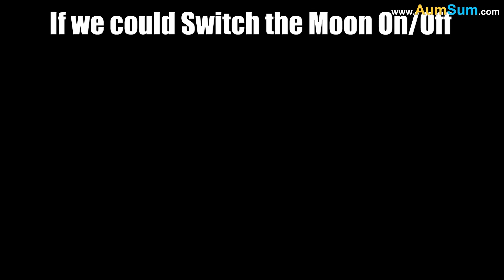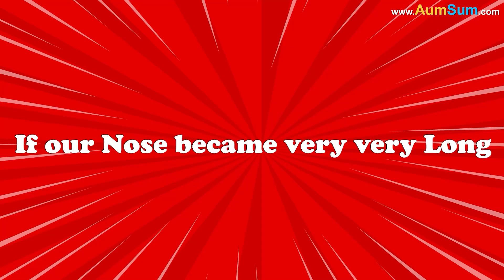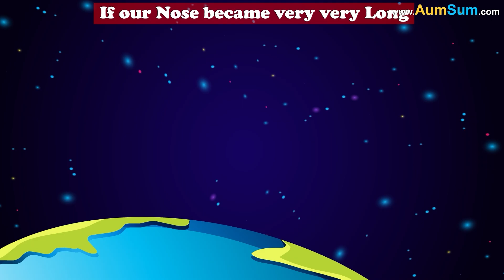Why does a Camel have 2 Humps? + more videos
Why does a Camel have 2 Humps?
Not all camels have two humps, only Bactrian camels do.
These two humps store fat, which the camel uses as energy when food is scarce.
Bactrian camels live in cold, harsh deserts like the Gobi, where resources can be hard to find. The two humps allow them to carry extra fat reserves for survival in these tough environments.
The humps also help balance heavy loads when camels are used as pack animals.